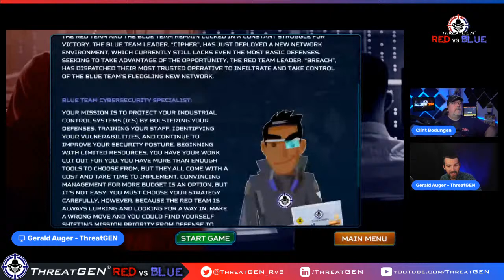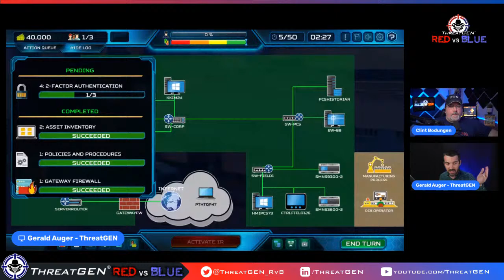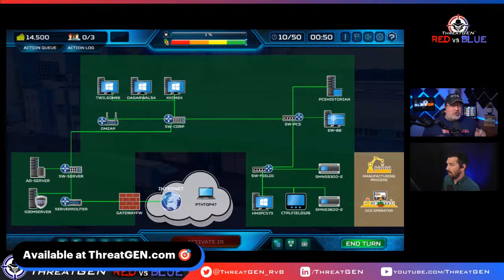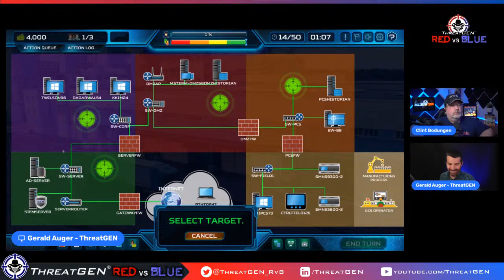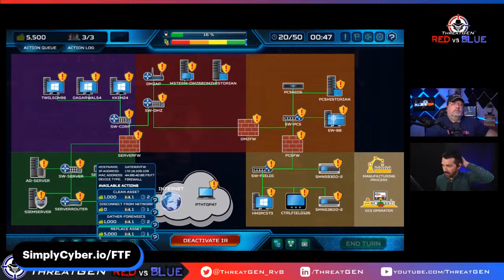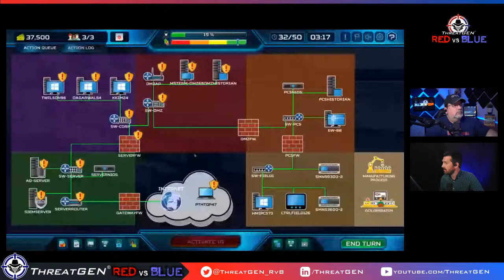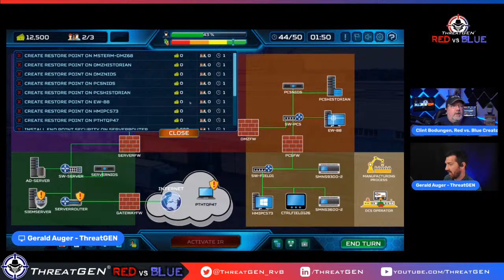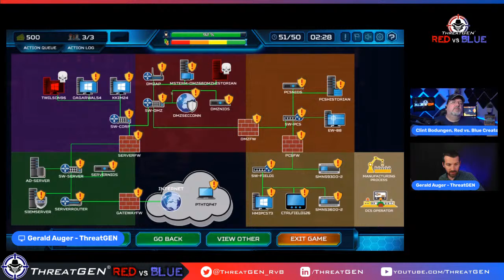🔴 How to Learn Cybersecurity Through Gamification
Let's Play style livestream using the ThreatGEN® Red vs. Blue Cybersecurity Gamification Platform with Clint Bodungen and Gerald Auger.

Come hang out and see if we can keep the hackers from taking over our Manufacturing facility!